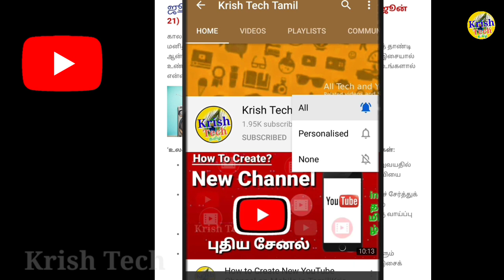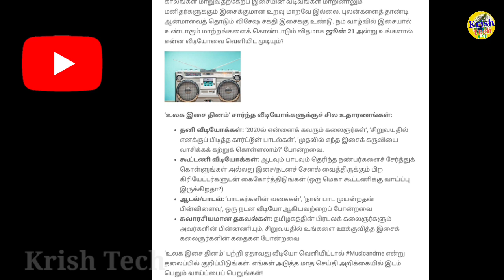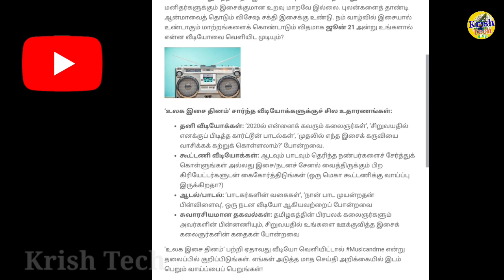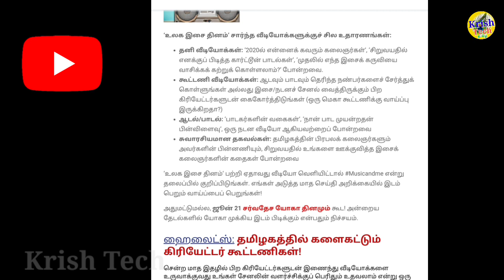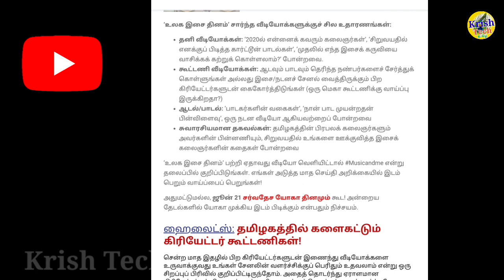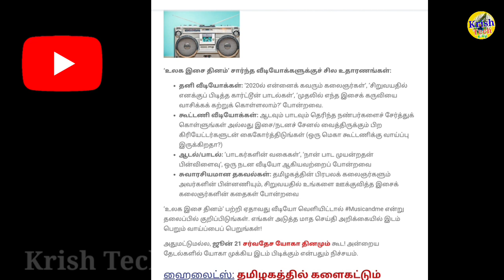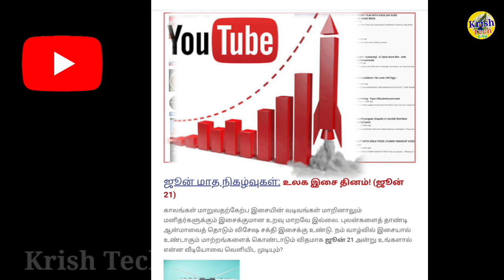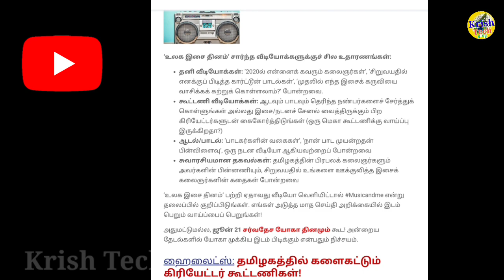How to Get More Views in Correct Method 100% Working in Tamil|YouTube Best Tips |Krish Tech Tamil